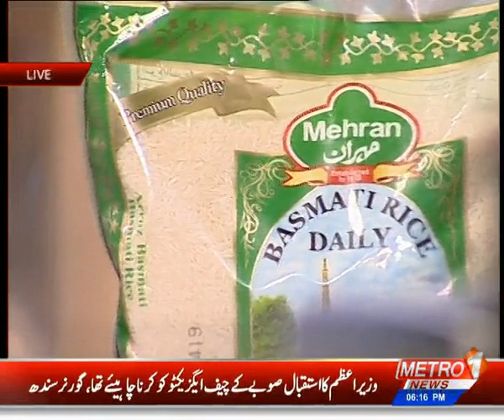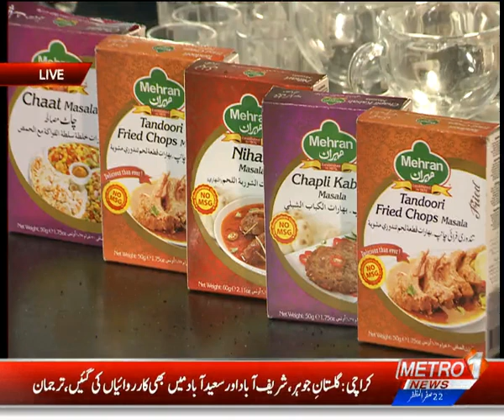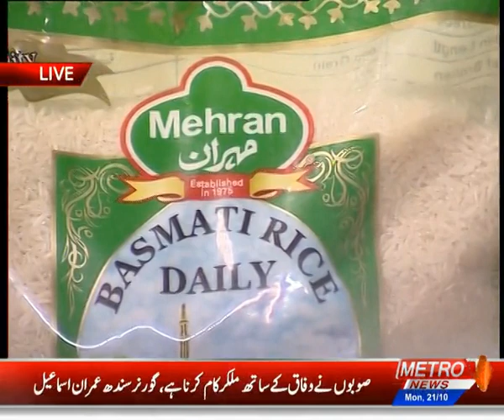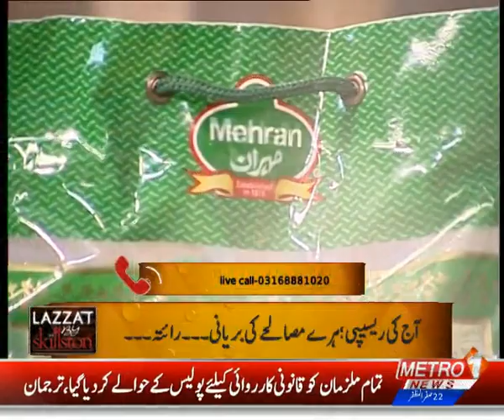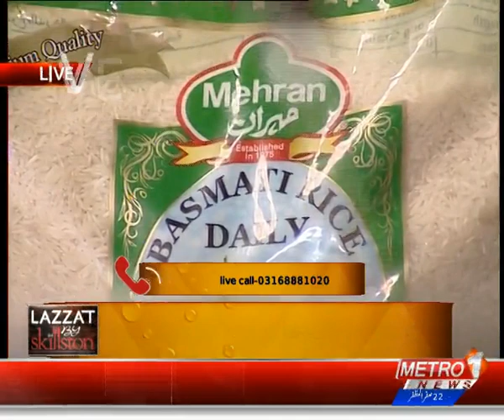Haray Masalay Ki Biryani | Raita | Lazzat By Skillston | Metro1 News 21 OCT 2019